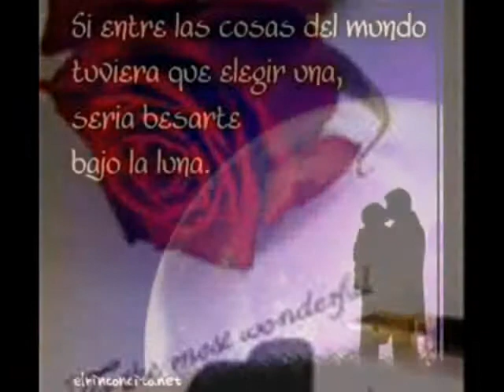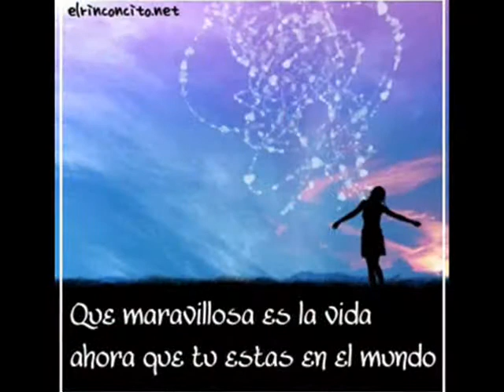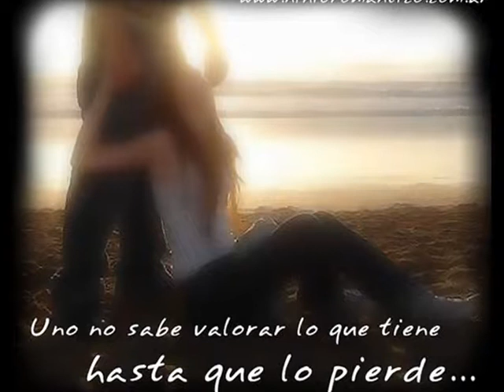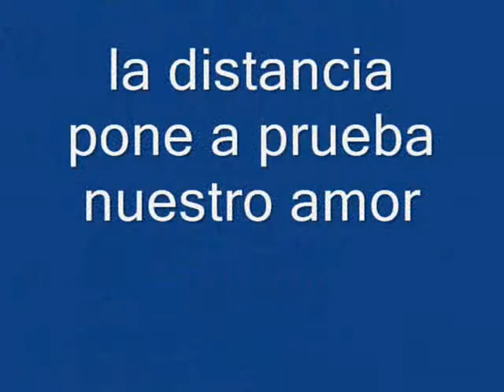AMOR.wmv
CUANDO ME ENAMORO ES DE VERDAD